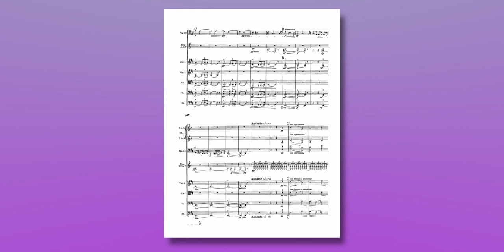5 ORCHESTRAL Scores You Should Study Now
Here are the five orchestral scores I would recommend you study if you've already started reading scores. Check out this video for great beginner scores

▶ Check out the templates I rely on to do my work